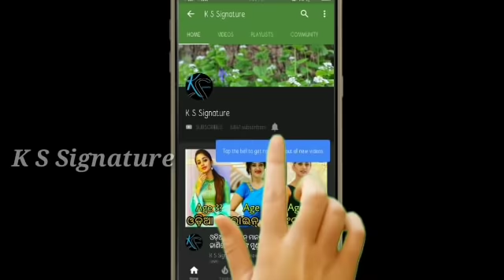ହିରୋ ଙ୍କ ଅକାଳ ମୃତ୍ୟୁ ପାଇଁ କାନ୍ଦିଲେ ରଚନା ।। Heroine rachana Banerjee cray for Abhishek Chatterjee